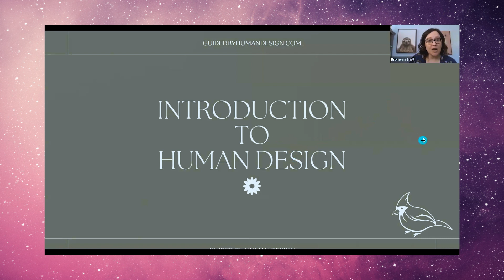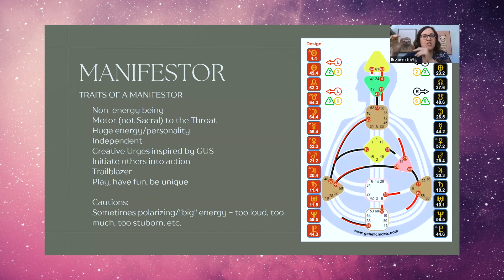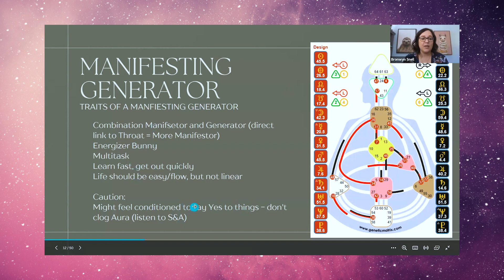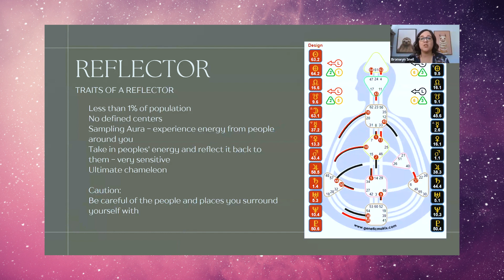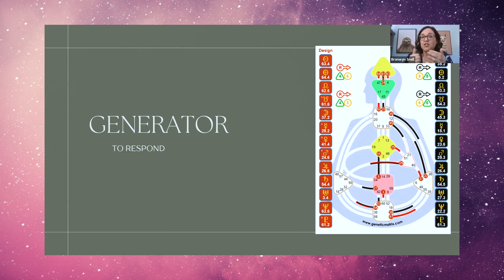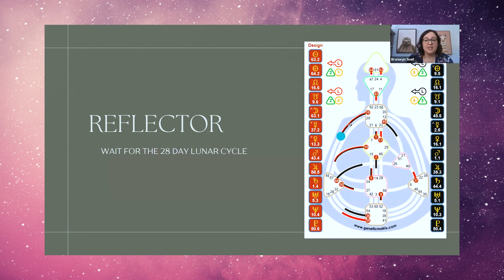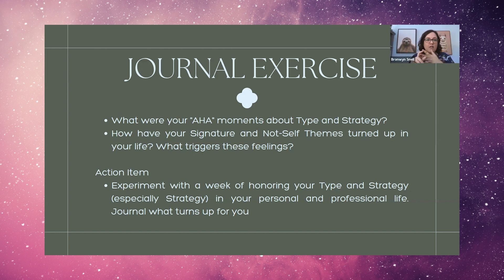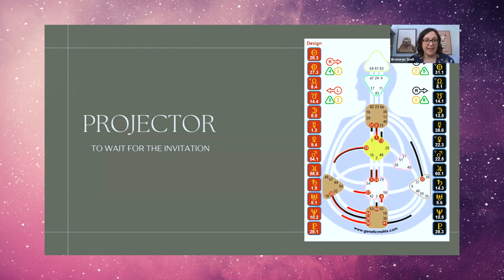Light the Way Rewind Episode 4: Human Design with Bronwyn Snell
This is a recording from our Live Light the Way Retreat on August 5th. In this Session, Bronwyn Snell covers the most common Human Design types.